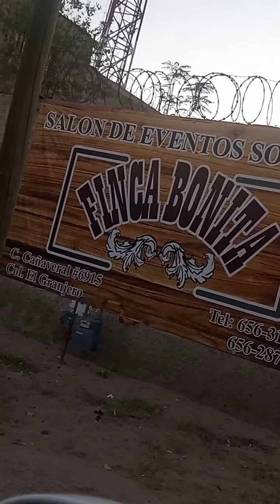salón donde se casó Emmanuel y Yami